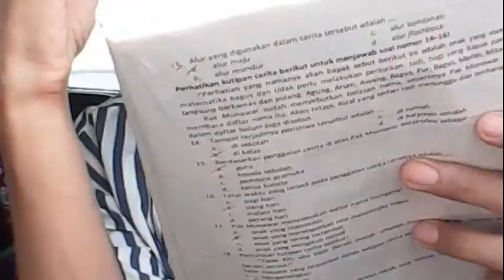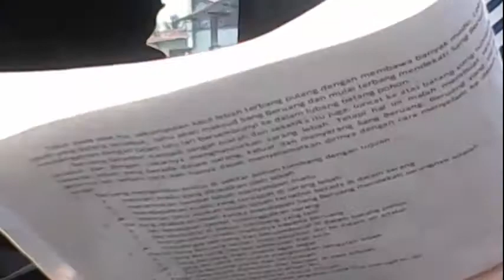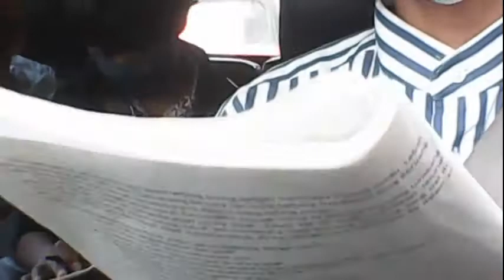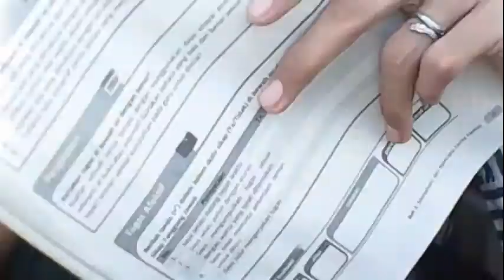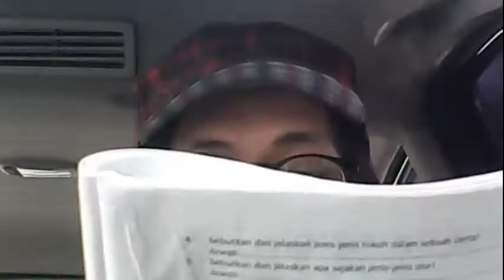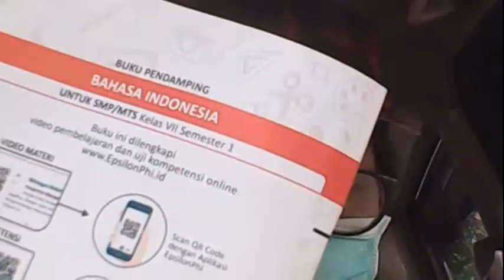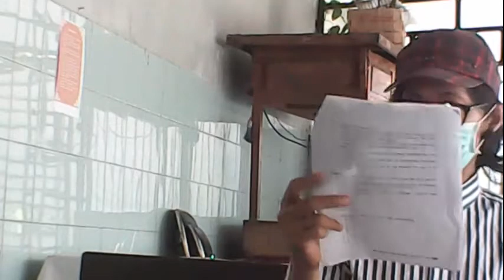14.09.2020 | Review (Part 2) | TUTOR BAHASA